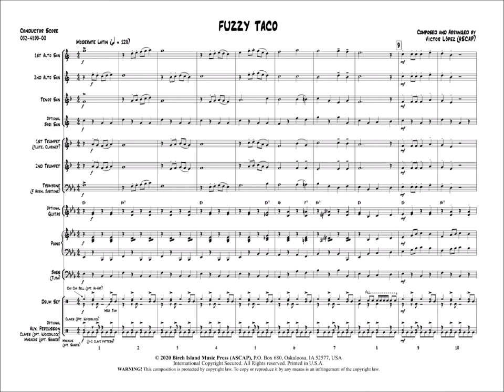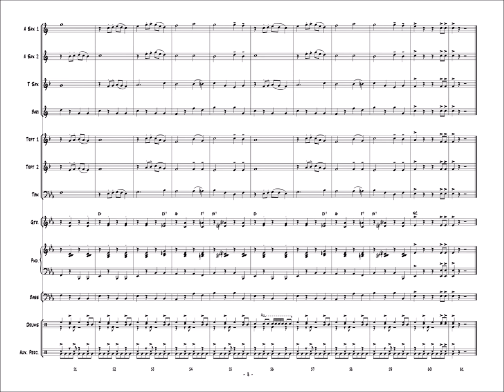Fuzzy Taco by Victor López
Authentic percussion patterns empower the Cha-Cha rhythms of “Fuzzy Taco,” a fun Victor López chart with an infections feel! This solid Latin chart includes many unison passages, and like all charts in the Jazz Starters series, is easily playable with reduced as well as expanded instrumentation. Simple harmonies and counter lines make this an easy, fun, and playable chart. ¡Muy Bueno!

Recorded by The Studio 'A' Big Band, Edward S. Petersen, conductor.